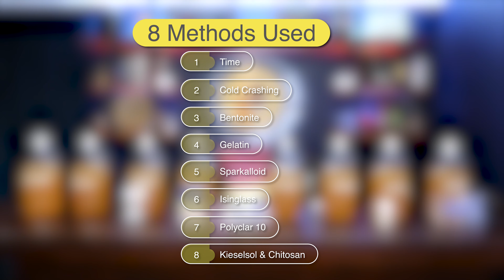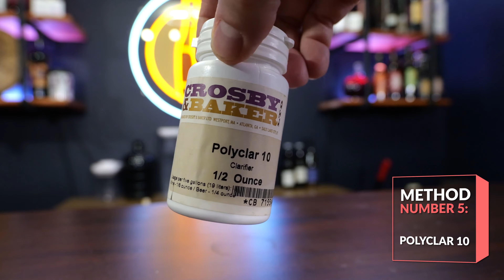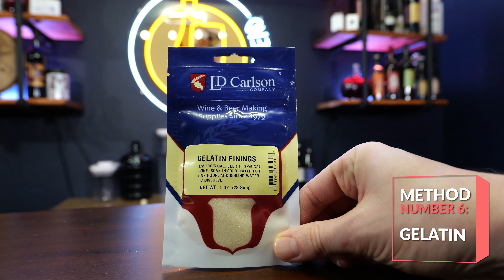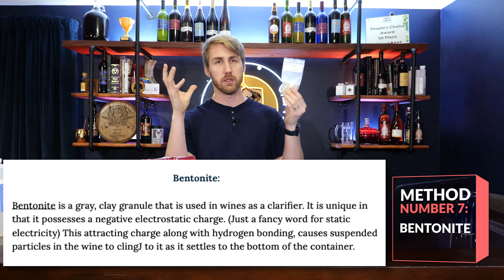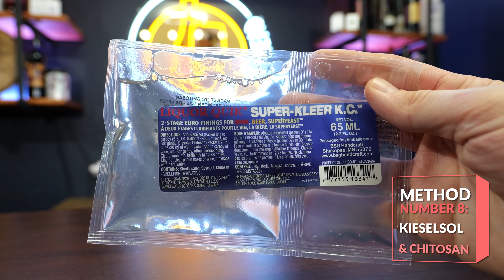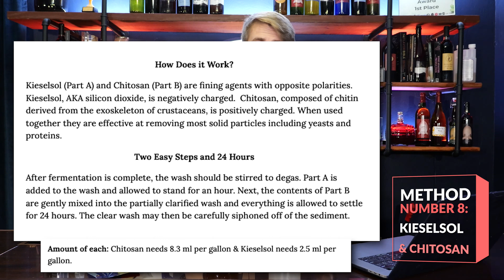Comment éclaircir rapidement la bière ? [Méthode maison révélée !]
Amateurs de boissons fermentées, vous cherchez à obtenir la clarté parfaite pour vos breuvages maison? 🍺🍷 Ne ratez pas notre vidéo où on teste huit méthodes de clarification pour transformer votre vin, hydromel, cidre ou bière d'opaque à impeccable! 😎 On passe en revue des techniques allant du simple temps au raffinement des agents clarifiants comme la bentonite et le chitosan. 🧪

Qui l'emportera? Le traditionnel ou le technologique? Regardez et découvrez lequel pourrait devenir votre meilleur allié de brassage! 🥇

👉 Cette chaîne est réalisée en collaboration avec @ManMadeMead

00:00:00 - Introduction au test de clarification
00:01:20 - Présentation des méthodes de clarification
00:03:30 - Isinglass: Clarification à base de poisson
00:05:48 - Sparkaloïd: Un favori efficace
00:07:30 - PolyClar 10: Stabilisateur ou clarificateur?
00:08:49 - La gélatine: Clarification animale
00:10:54 - Bentonite: L'argile comme clarifiant
00:12:06 - Kisosol et Chitosan: Duo de clarification
00:14:01 - Résultats du test de clarification